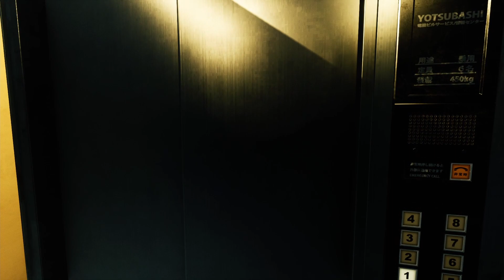Ghostwire: Tokyo ゴーストワイヤー東京 第一章 HUDなしプレイ動画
チャプター1のHUDなしプレイ動画です
ゲームの雰囲気やストーリーを知りたい時にどうぞ
00:00   緒
02:49   病院
07:11   麻里の病室

登場人物
　伊月暁人(いづきあきと) - 主人公
　伊月麻里 - 暁人の妹
　KK - 暁人に憑りついた霊
　般若 - 敵

楽しんで頂ければ幸いです